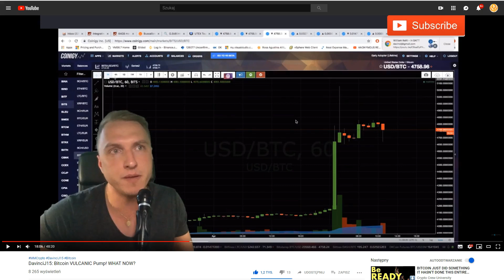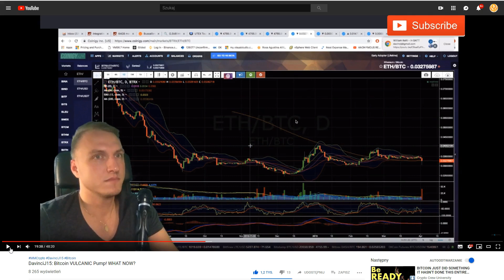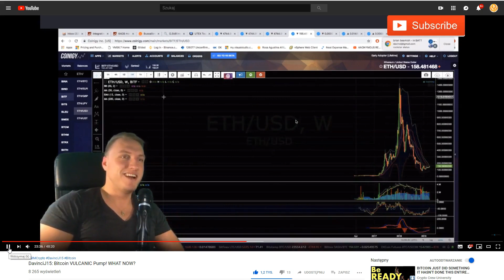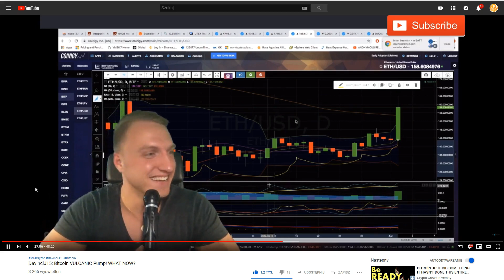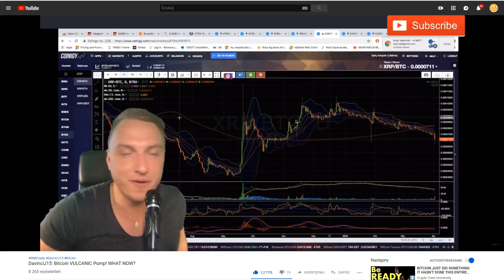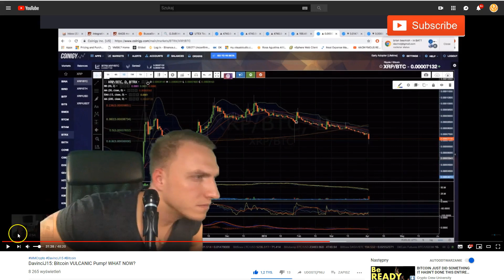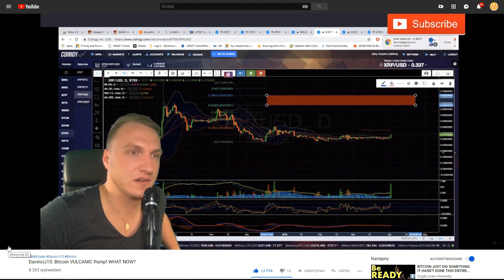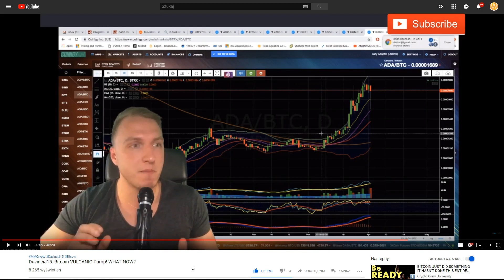PD WZROST CZY SPADEK O TO JEST PYTANIE? ALTCOINY XRP , ETHEREUM, LITECOIN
Bitcoin Feniks

SPREAKER

PLAYER.FM

ADRESY:

BITCOIN - BTC

1AYddULA4hGu2iuMFiS2tjCZm67G7iYiZT

ETHEREUM - ETH

0xFE671B5AC81c85735d59751866dBFa0F55DCd50e

LITECOIN - LTC

LfTGvLnxAm2EGmJFy5HVu6aaPk3BFREd14